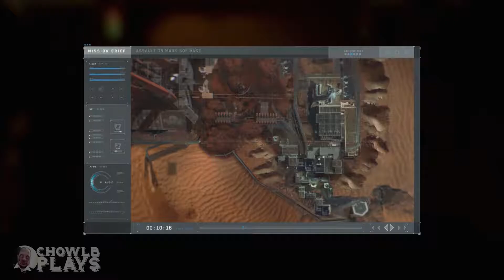ChowlbPlays - Infinite Warfare 10MM Episode 009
I thought we were there...I was your leader and you trusted me.. I led you astray and lied to you. We didn't finish :( We're so close, so close.  I keep saying that, but this time I really feel it. Thanks for sticking this out with me.